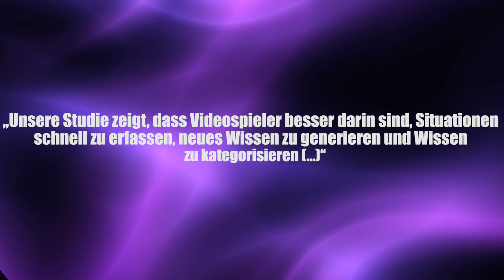Zocken macht klug - Vorteile beim Lernen - Clixoom Science & Fiction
Ein Experiment hat gezeigt, dass man durch regelmäßiges Computerspielen Vorteile beim Lernen hat.